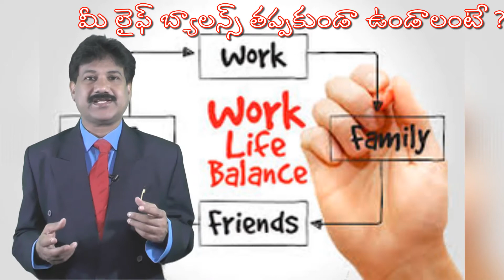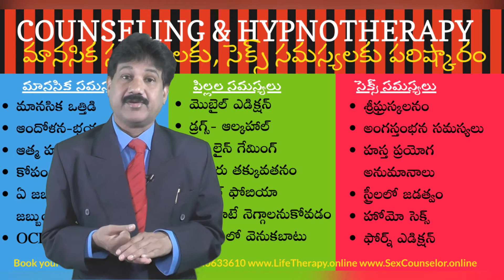How to Balance your Life? మీ లైఫ్ బ్యాలన్స్ తప్పకుండా ఉండాలంటే?-చిట్కాలు| Dr Krantikar| Psychologist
How to Balance your Life? మీ లైఫ్ బ్యాలన్స్ తప్పకుండా ఉండాలంటే? Tips for Work-Life Balance-పని జీవిత సమతుల్యత కు చిట్కాలు| Dr Krantikar | Psychologist
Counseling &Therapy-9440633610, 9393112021